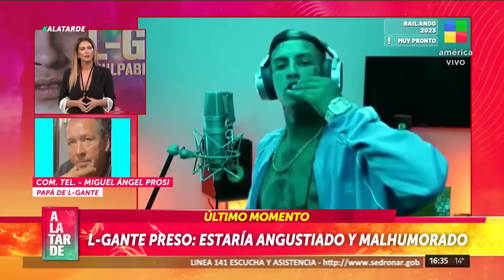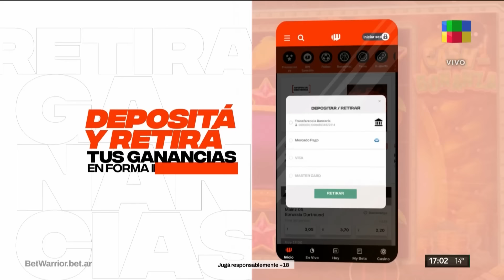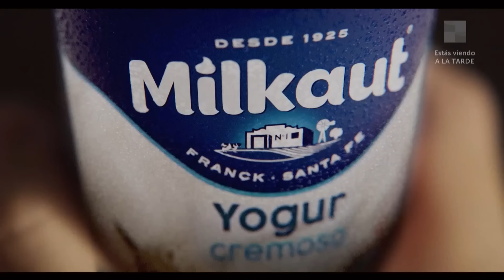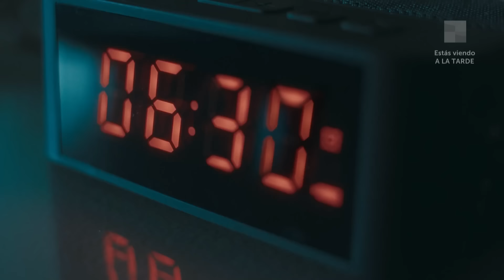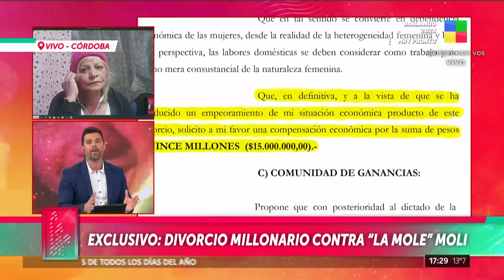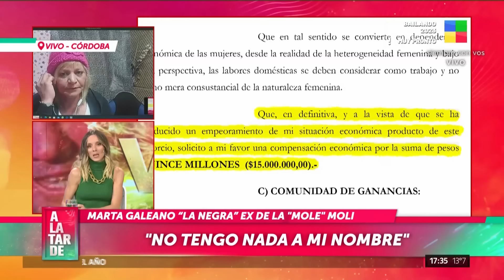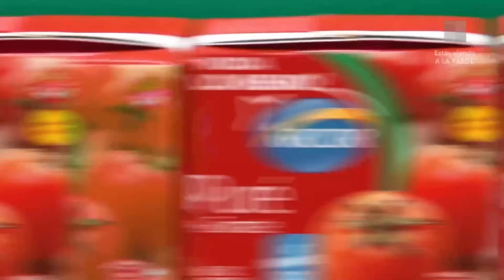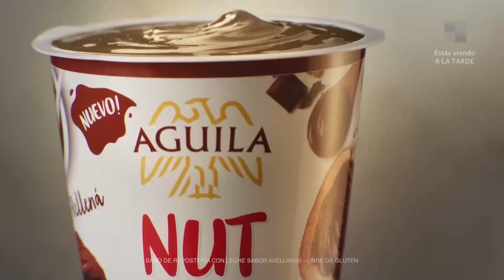La ex de "La Mole" Moli + L-Gante - ALaTarde | Programa completo (25/07/23)